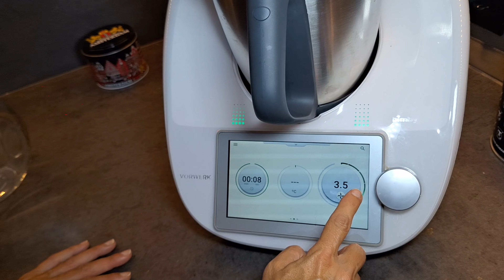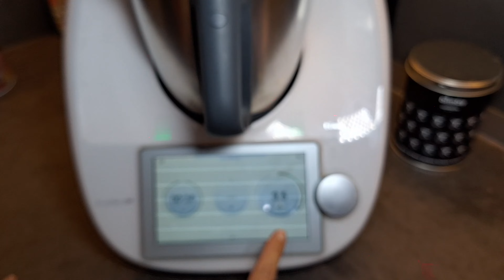NON FARE questi 2 errori con Bimby TM6 TM5 TM31 - Risparmierai i tuoi soldi!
✨Se stai cercando  un bimby nuovo contattami.✨
Video che ti spiega quali sono i 2 errori da non fare con Bimby TM6 TM5 TM31 se non vuoi sprecare soldi. Il primo riguarda la quantità d'acqua che può fuoriuscire dal boccale, il secondo l'uso della farfalla,.
Grazie al Bimby (chiamato Thermomix fuori dall'italia) puoi fare ricette con sapori genuini e risparmiando molto denaro. Segui le mie videoricette Thermomix create da me o modificate della COOKIDOO per sapere come usare il tuo bimby.  Ricetta ASMR. Videoricetta ASMR.

Tutte le ricette possono essere seguite direttamente dallo schermo del vostro Bimby TM6 e personalizzate a piacimento.
Se stai cercando una dimostrazione Bimby personalizzata, contattami sono una venditrice autorizzata vorwerk.

Sei già iscritto? ▶ Attiva la suoneria 🔔 per ricevere notifiche di nuovi video!